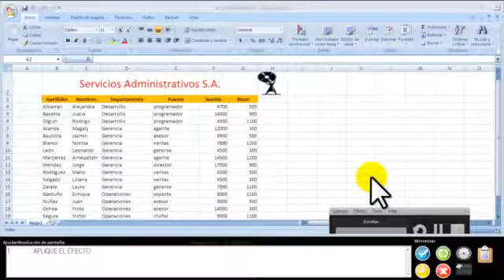02 - CERTIFICACIÓN MICROSOFT OFFICE EXCEL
APLIQUE EL EFECTO 3D CRUZ A LA PARTE SUPERIOR DE LA IMAGEN QUE SE ENCUENTRA A LA DERECHA DEL TÍTULO DE SERVICIOS ADMINISTRATIVOS S.A.